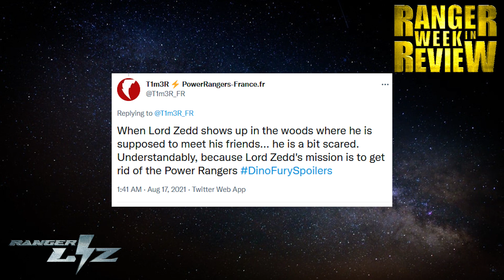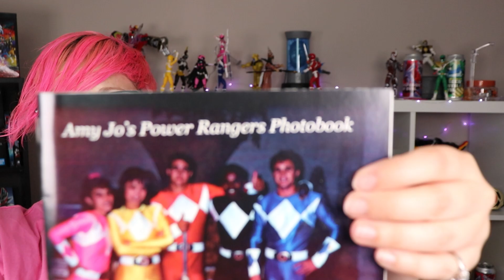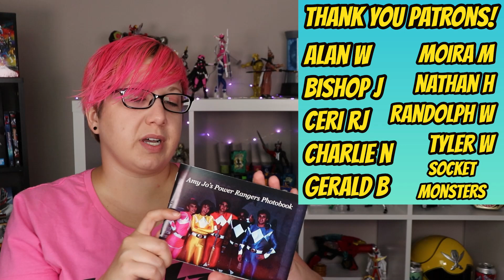RWIR 193 LORD ZEDD RETURNS?! LIGHTNING COLLECTION NINJETTI | KAMEN RIDER ZERO ONE DVD UPDATES +MORE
Top Stories! Lord Zedd Returns to Dino Fury?!?  Oh yes… new eps coming to France… Ninjetti Lightning Collection is starting. Saber is ending and Revice beginning. An update on Ryuki & Zero-One... And a giveaway to celebrate 4 years on YouTube!

RANGER WEEK IN REVIEW

DINO FURY:
Canal J France will air DinoFury episode 14 on September 8th « Not even scared » (translated from French) It's Halloween time! The Rangers prepare their costumes. Ollie makes his friends believe that he is scared of nothing... but is he that brave?…
When Lord Zedd shows up in the woods where he is supposed to meet his friends... he is a bit scared. Understandably, because Lord Zedd's mission is to get rid of the Power Rangers "

GAMING NEWS:

We’ve got a new Power Rangers: Heroes of the Grid scenario for you - Power Hungry!

Renegade Con - Schedule
Power Rangers RPG - AND they are using the system so you get a firsthand real look at the game before you buy it.

MERCH NEWS:
Diamond Select MMPR Red Bust Revealed!

LIGHTNING COLLECTION NEWS:
Power Rangers Lightning Collection Ninja Black & Ninja Blue Rangers Revealed!
Two new entries in the Power Rangers Lightning Collection have just been announced!

RIDER NEWS:

SABER:
Kamen Rider Saber Episode 47/FINAL Preview

REVICE:
Kamen Rider Revice's First TV Ad

OTHER RIDER:

Kamen Rider Fourze 10th Anniversary Special in the Works!

Kamen Rider Zero-One’s Satsuki Nakayama Comes Out As Transgender

Tatsuhisa Suzuki, the voice behind Gege in Kikai Sentai Zenkaiger and Kotaro Higashi in the Neflix ULTRAMAN series, announces his hiatus from the entertainment industry

Intro 00:00
Ranger News 1:05
Gaming 3:06
Merch 4:49
Channel 7:26
Rider 8:27
Sentai 11:48
Ultraman 14:05
Toku 14:43
Giveaway 15:21